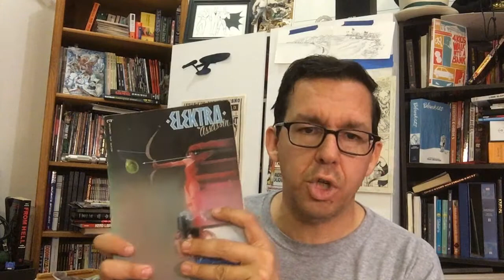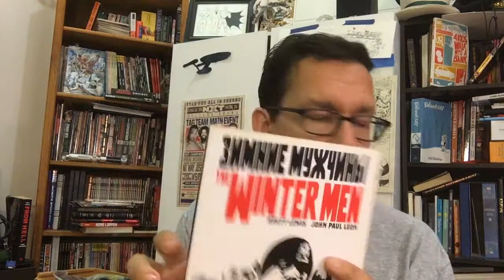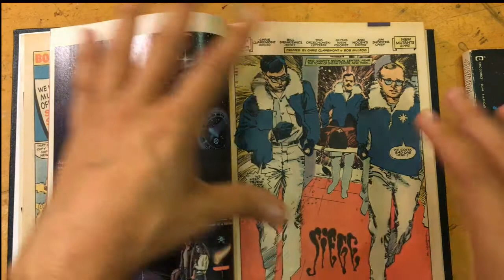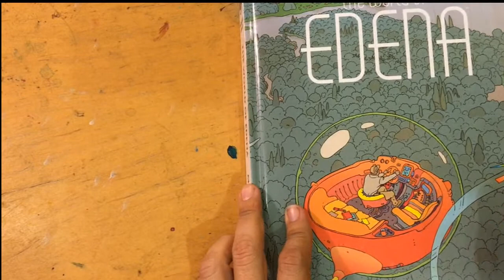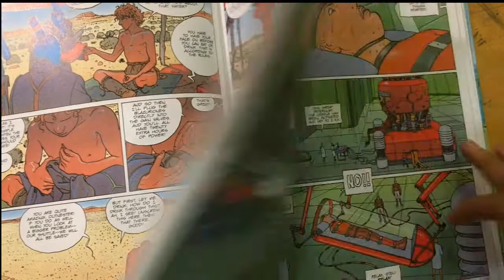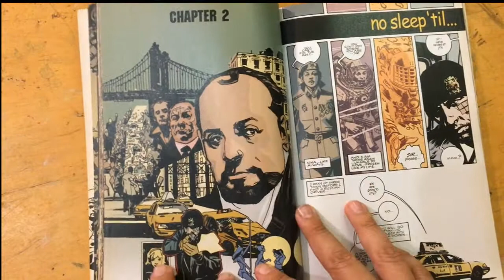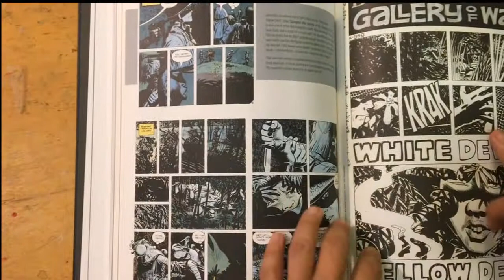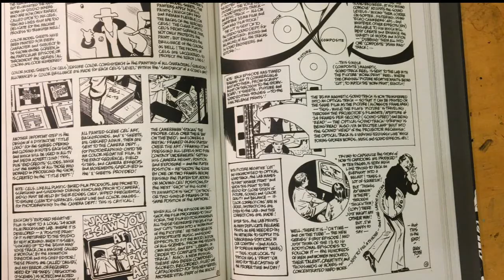Finding your Art Parents | Art of Comics Epi 39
I talk about selecting your artistic parents, or inspiration, to look to for style and technique.  I go into talking about John Paul Leon, Alex Toth, Bill Sienkiewicz, Moebius.